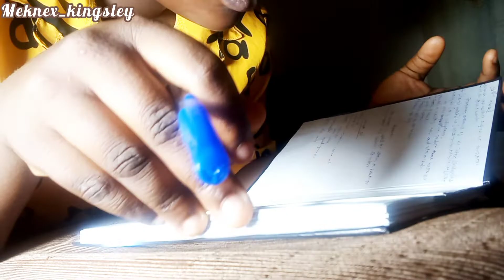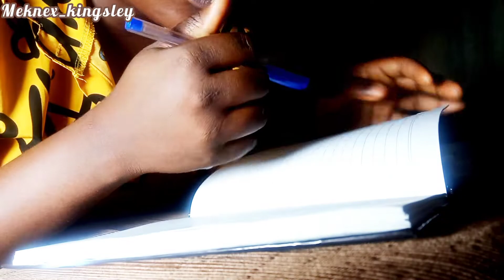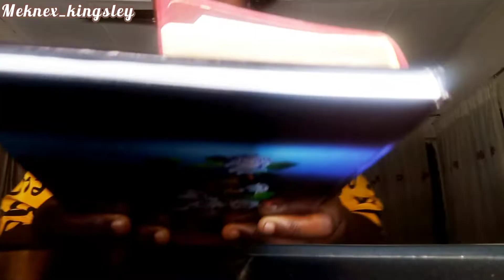Finding Out My True Essence Of Existence || Confused And Tired @ 26.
at 26 years old am still as confused as anything about what my true essence of existence.. trying to discover my purpose in life and my career path is the most difficult decision I have had to make in life

dazed and confused,discovering God's purpose for your life,meditation for discovering life purpose,the path made clear discovering your life's direction and purpose
life purpose,meaning of life,the school of life,who am i,purpose of life,true self,life's purpose,how to connect with your soul,true essence of self,true essence of a woman,meaning of life motivational video,how to reconnect with your true self,discovery of the self
AM MEKNEX, a YOUTUBER based in Nigeria WHO IS DETERMINED TO PUT OUT AT LEAST TWO AMAZING CONTENTS EVERY MONDAY, WEDNESDAYS AND SATURDAY AT 3 PM
 IT WILL DO ME GOOD IF WE CAN BE FRIENDS ( follow me on )
FACEBOOK-@little stories and @meknex natural hair and wigs